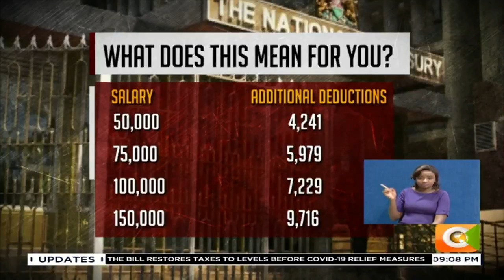COVID-19 tax relief ends as MPs vote to return old tax regimes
Maximum income tax goes up from 25% to 30%
Gov’t set to raise VAT from 14% to 16% effective from 2nd February 2021